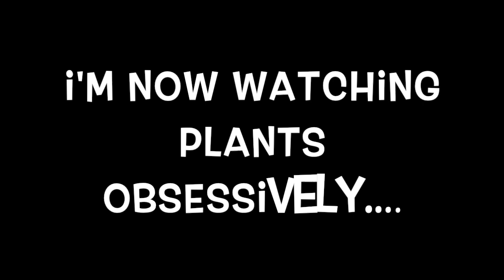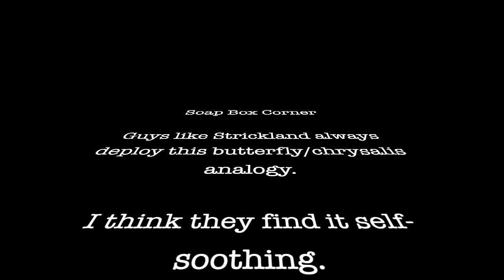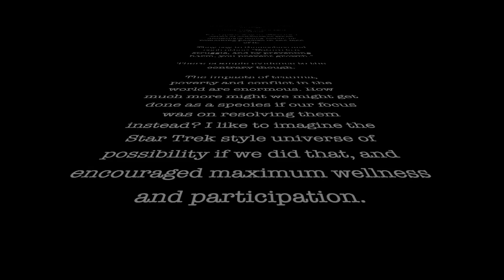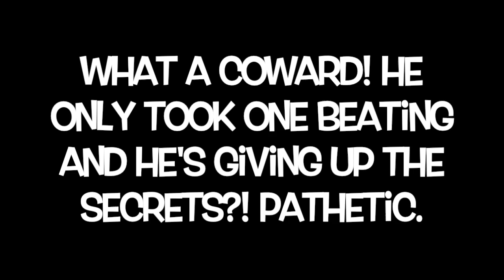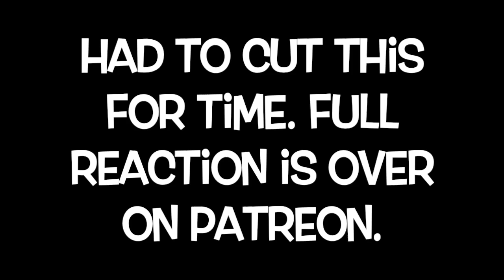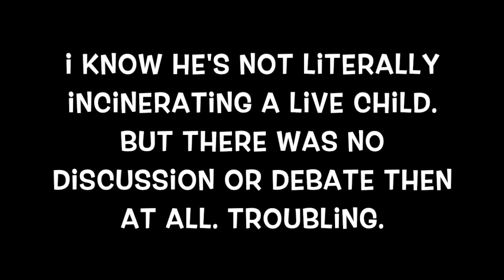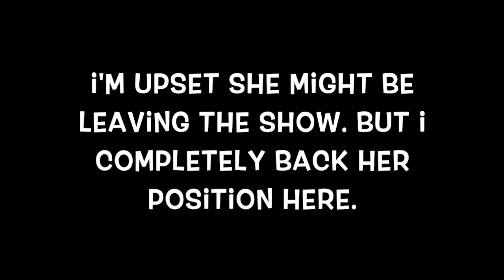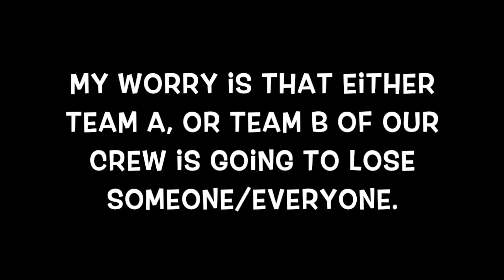The Expanse 2x11: Here There Be Dragons (REACTION)